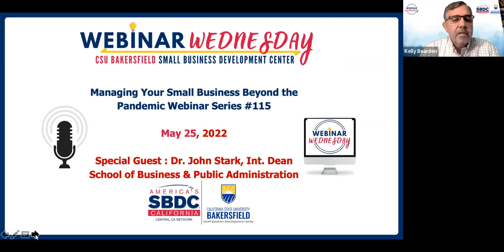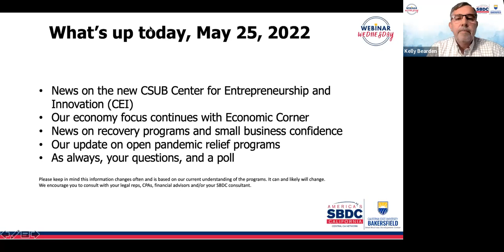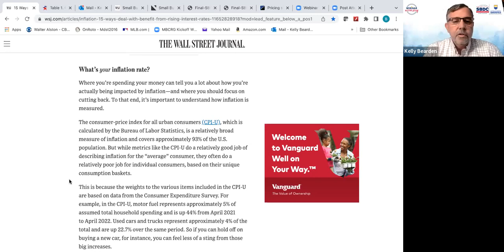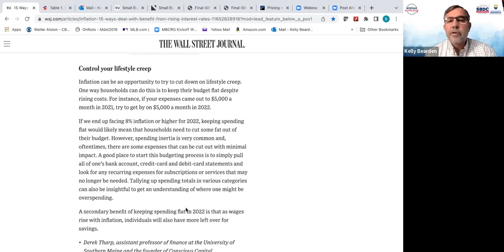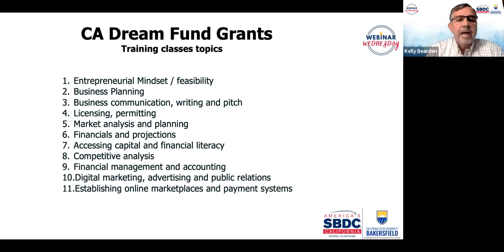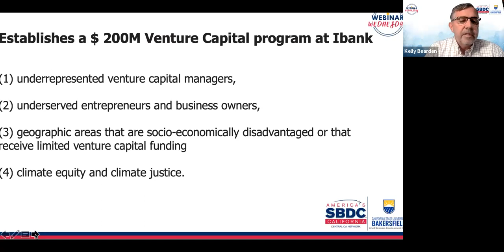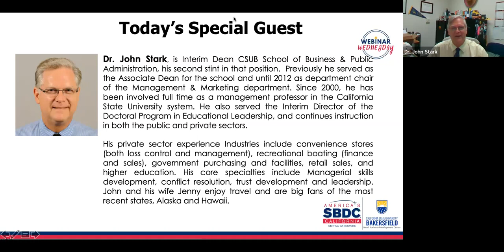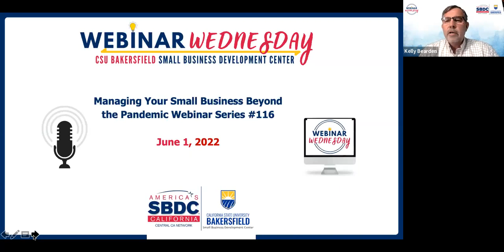Managing Your Small Business Beyond the Pandemic with Dr. John Stark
Host and SBDC director, Kelly Bearden begins the webinar with updates on remaining available government pandemic relief programs and small business recovery opportunities.

Kelly is joined by Dr. John Stark, interim dean of the CSUB School of Business & Public Administration. Dr. Stark discusses the new Center for Entrepreneurship and Innovation and what it will offer. He also previews specialized and direct training available to help existing businesses.

This marks the 115th in the weekly “Webinar Wednesday” series that provides reopening and current pandemic relief updates on available federal, state, and local funding options, tax credit programs, employee programs, and other opportunities helpful to employers and business owners.

The SBDC provides free one-on-one consulting to help small business owners. for more information or to sign up for assistance.

Have a question? Leave it here or send Kelly Bearden a message on Facebook, LinkedIn or Twitter.